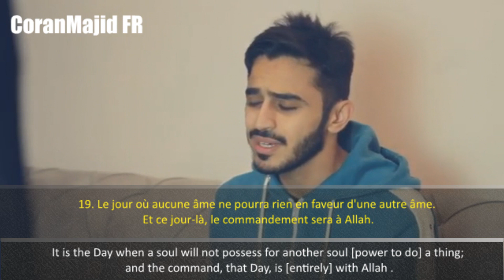Sourate Al Infitar | Zaid Al Shanti | زيد الشنطي سورة الانفطار